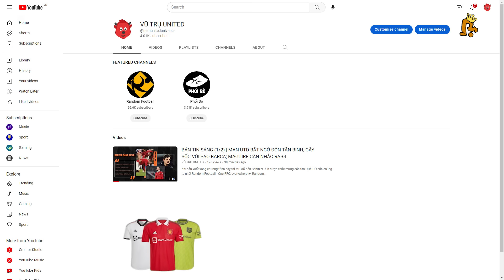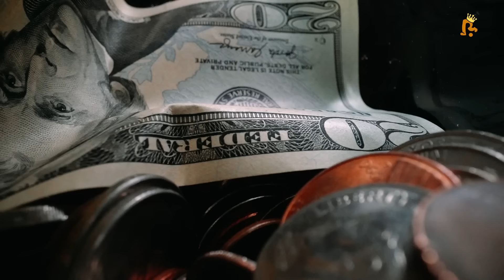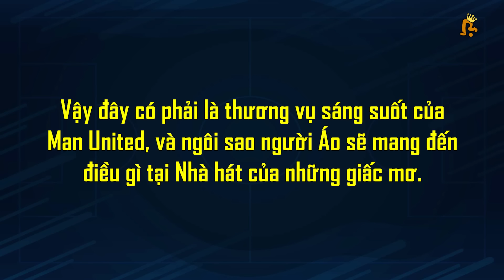OFFICIAL - CHÀO MỪNG MARCEL SABITZER GIA NHẬP MANCHESTER UNITED